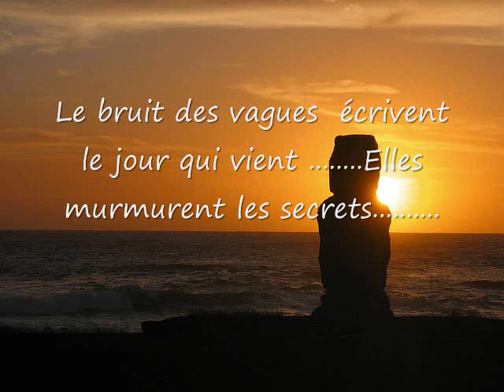Ce que j'aime